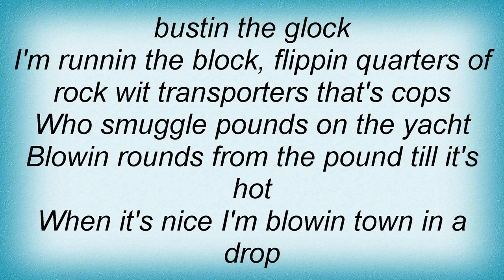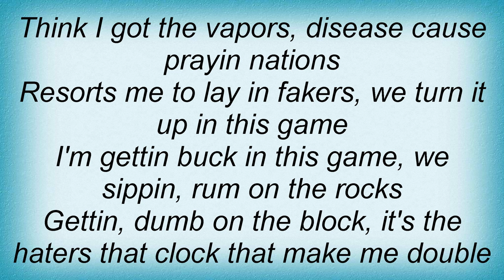Killah Priest - Maccabean Revolt Lyrics